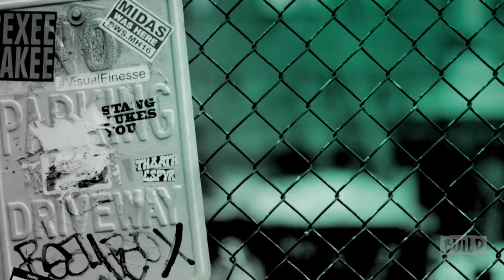Camilla Luddington Chats About "Grey's Anatomy" & "Shadow of the Tomb Raider"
Currently starring on ABC’s hit series “Grey’s Anatomy,” Camilla Luddington has the gift of portraying characters with both strength and vulnerability. As surgical resident Dr. Jo Wilson, Luddington displays plenty of both, balancing her time between complicated storylines of love — opposite Dr. Alex Karev — and career. She is also popular in the sci-fi/fantasy world for her voice work and embodiment of Lara Croft in the video game "Tomb Raider." Critics praised Luddington for giving the classic icon a much-needed reboot.